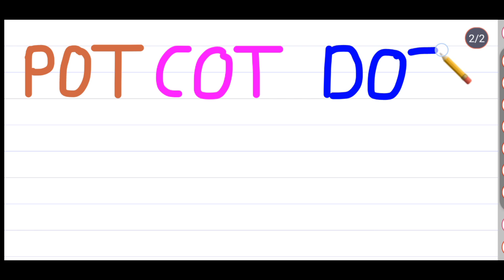three letter words (rat, bat, mat, fat, cat, hat, sat ) at word family | phonics for kids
Your Query:- In this video you learn three letter words sounds in English language.

Click here for more videos @neelustudyclass

About video:-
three letter words, three letter words in english, bat cat rat mat, at sound words, english sound words, phonics for kids